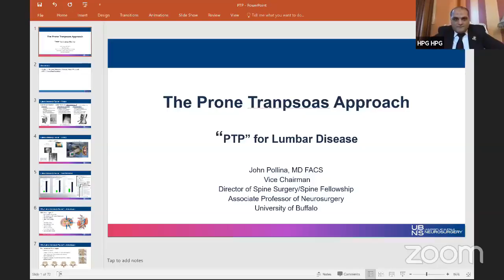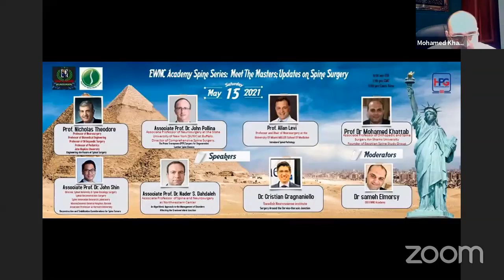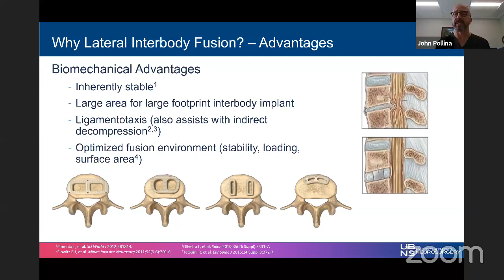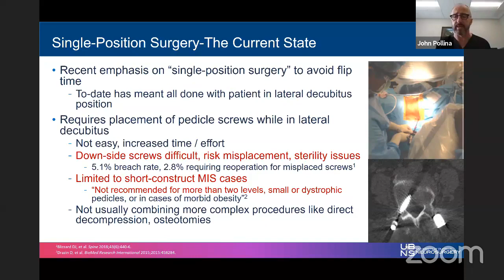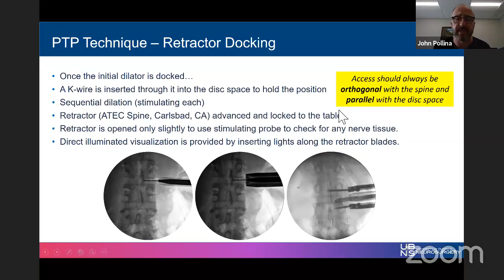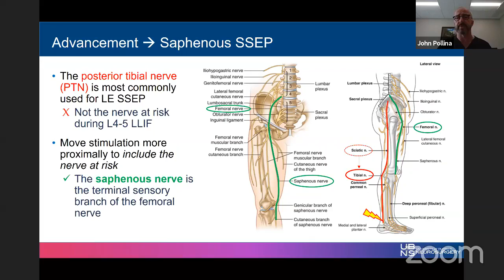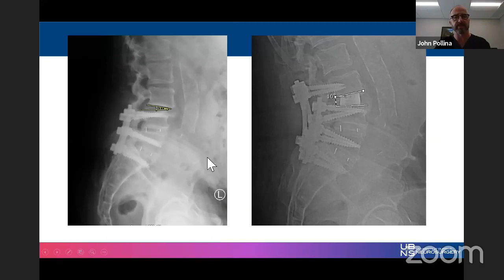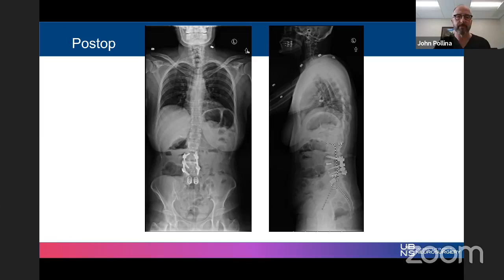EWNC Spine Meet The Masters The Prone Transpsoas(PTP)Surgery for Lumbar Spine Disease Prof Pollina